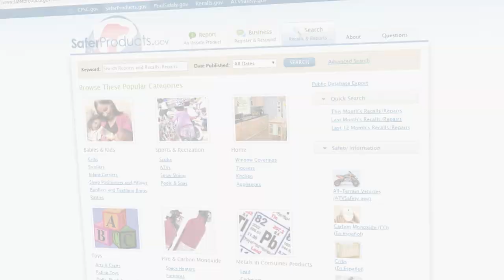Baby Safety Month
September is Baby Safety Month and CPSC urges parents, grandparents and caregivers to remove recalled products from their home or childcare center.